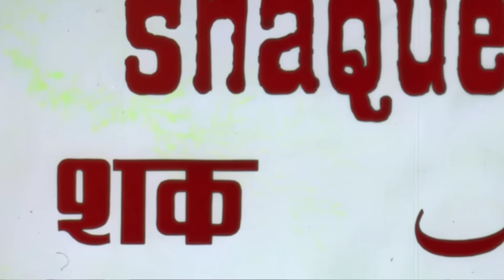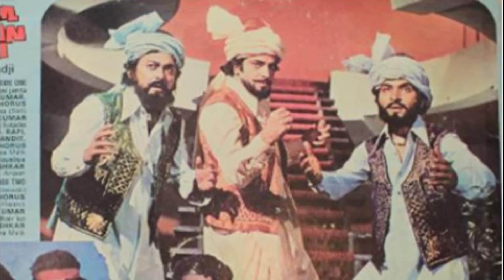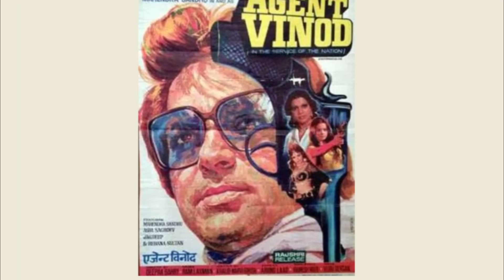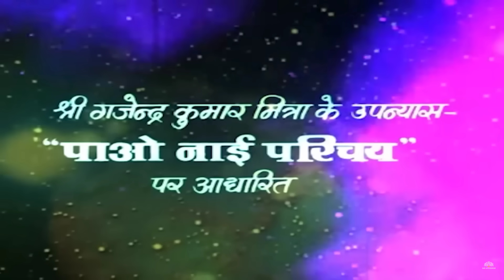top hindi films of 1977 | episode 3 | interesting facts .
about this video :
this episode is about top hindi films of 1977 ranking from 11 to 20 in terms of their box office collection .

this channel does not claim correctness of the same. This video is made for the purpose of entertainment and information only .